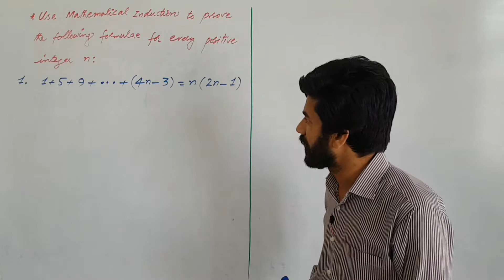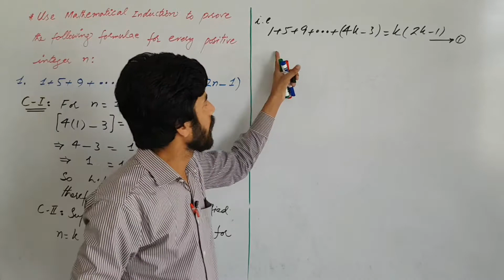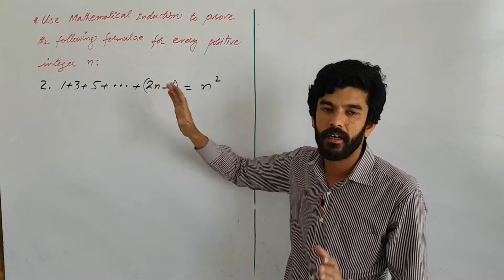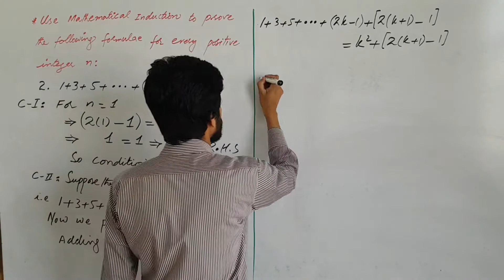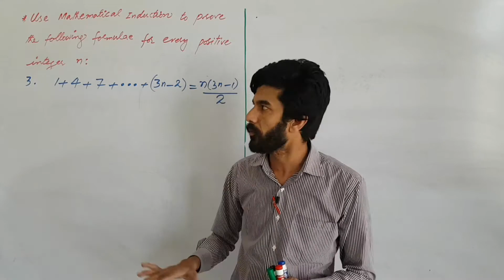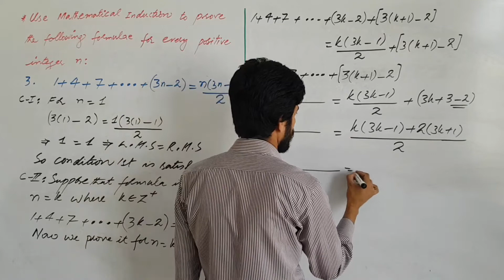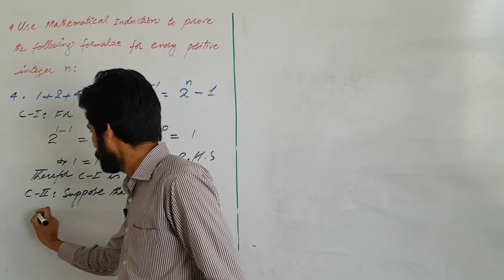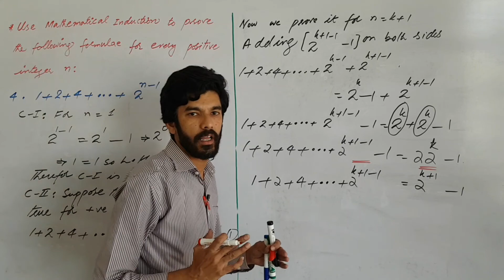Mathematical Induction Method | Exercise 8.1 | Q # 1 to Q # 4| Easy Way